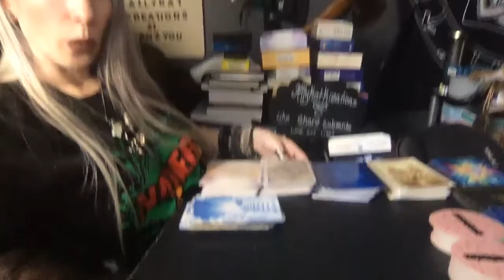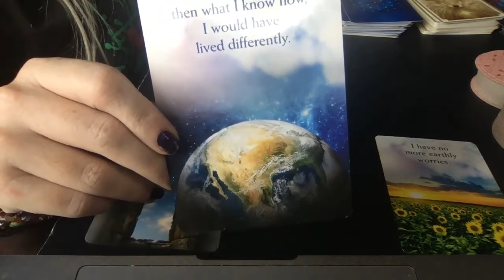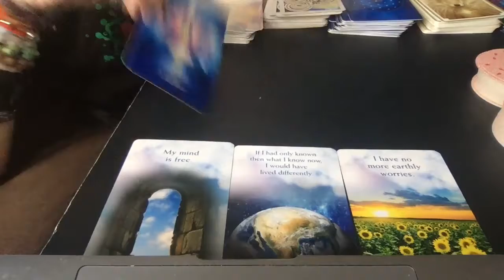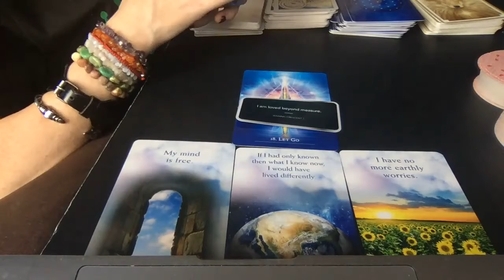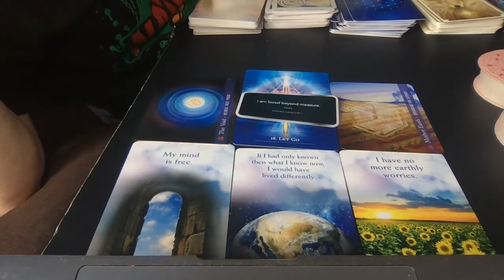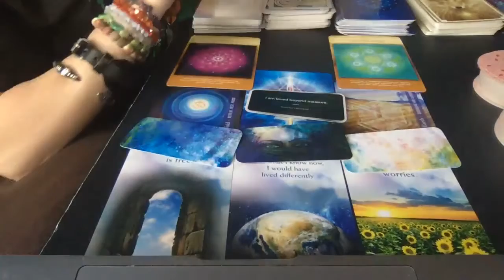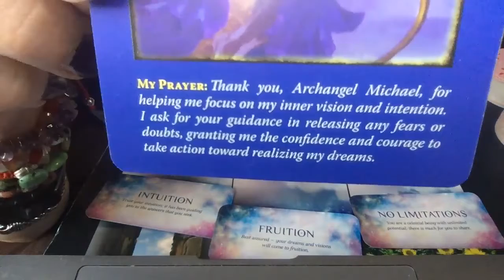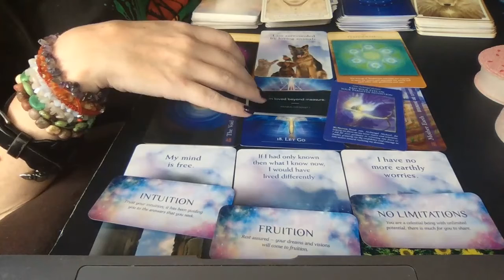Oracle Reading a Message from spirit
I do a Oracle reading Message from Spirit, if anyone needs a message from the other side and lessons they want to impart on to you, here is a really good reading.  Take what resonates! General reading.

Allykatkreations

AllyKatzkreations

Sending love and light to all of you!